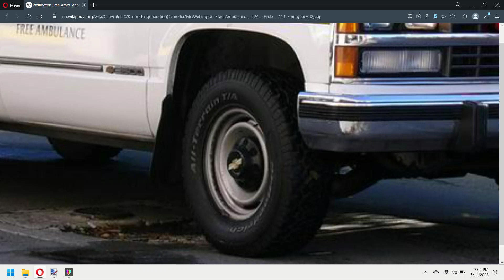I FUCKKKKKKKING WISH THEY WOULD MAKE WHITE LETTER TIRES IN HEAVY-DUTIES!!!!!!!!!!!😭😭😭😭😭😭😡😡😡😡😡😡🤬🤬🤬🤬🤬🤬